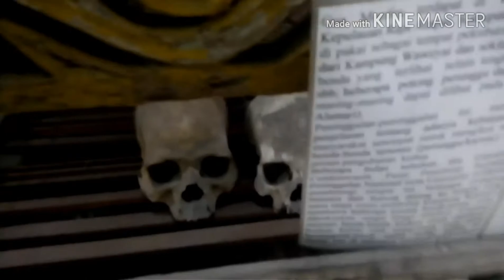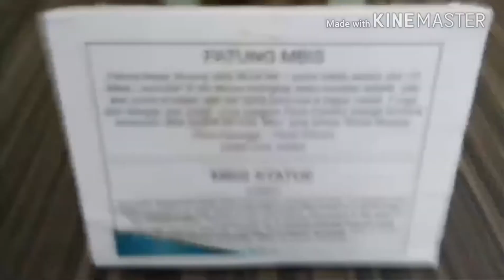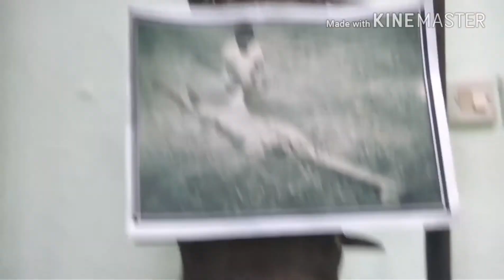Mengunjungi Museum Papua di Jayapura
Lokasi : Museum Lokabudaya Uncen